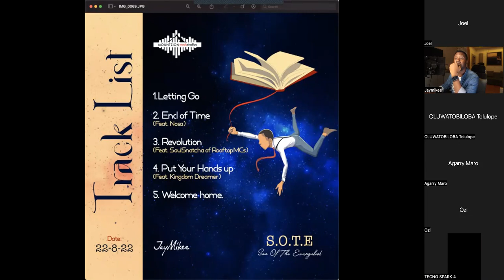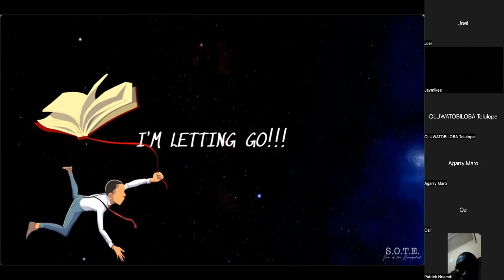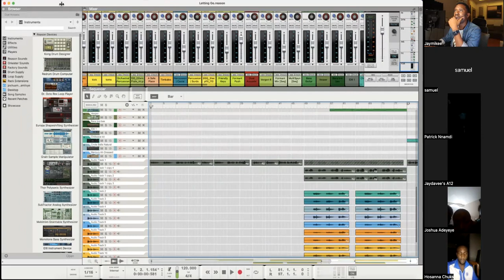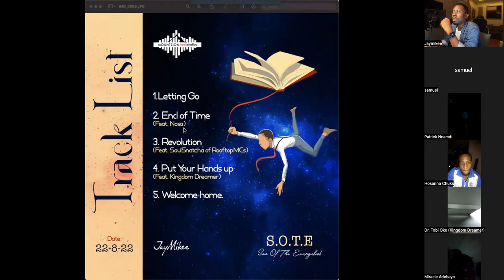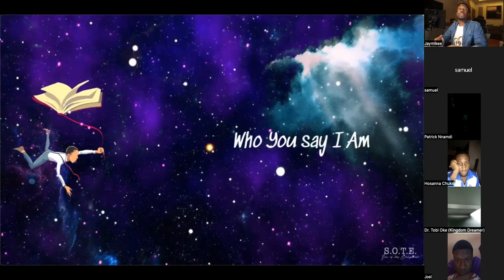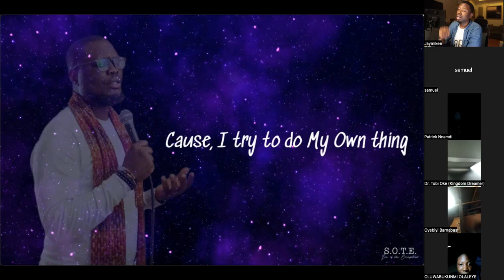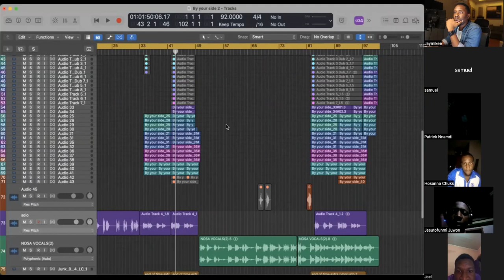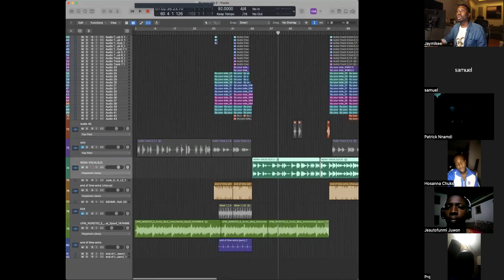JayMikee explains how the songs in SOTE (Son Of The Evangelist) EP was made || Part1